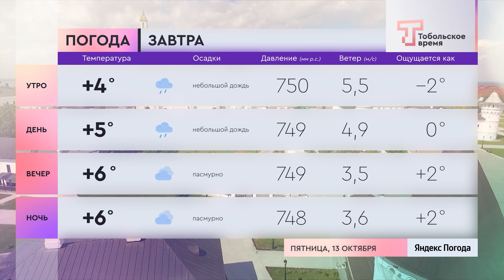Прогноз погоды на 13 октября